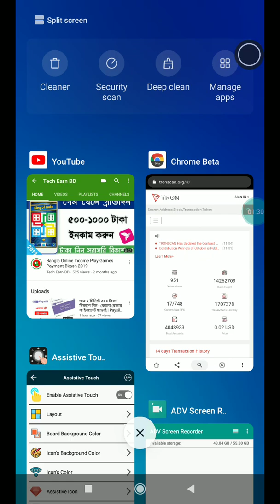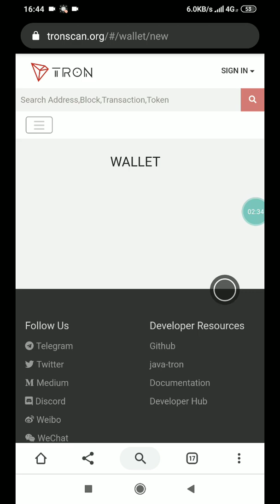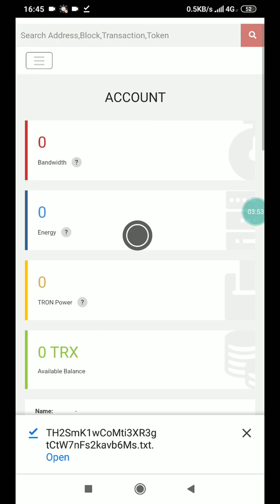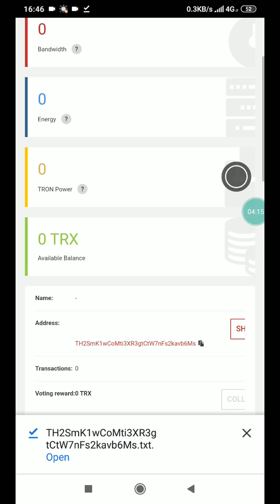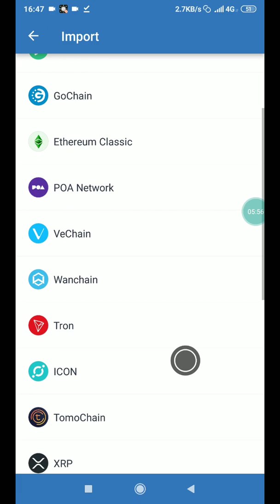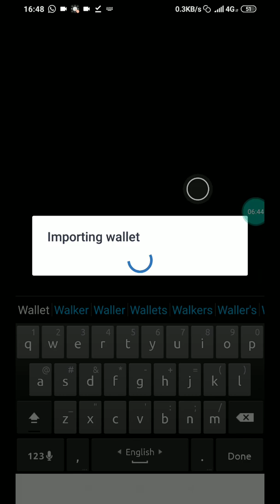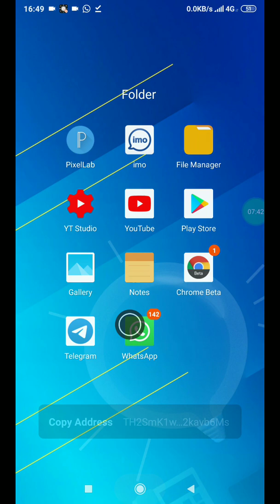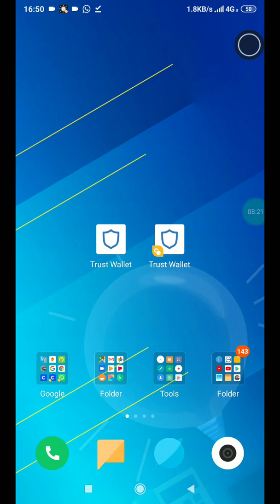Tron Wallet account create bangla | Tron Wallet Add Trust wallet bangla A To Z Review